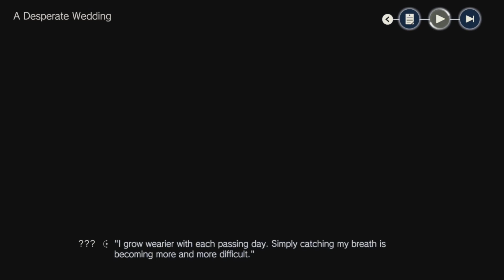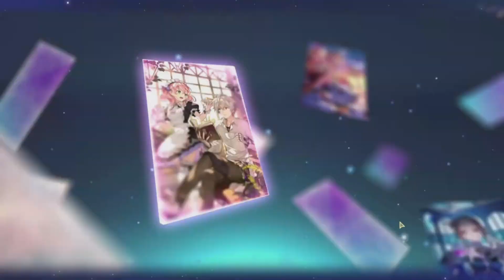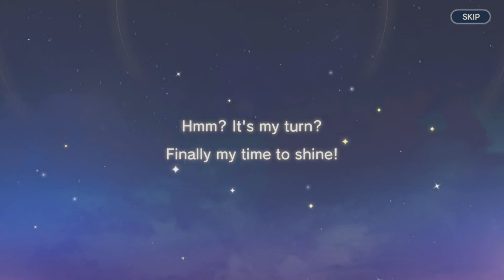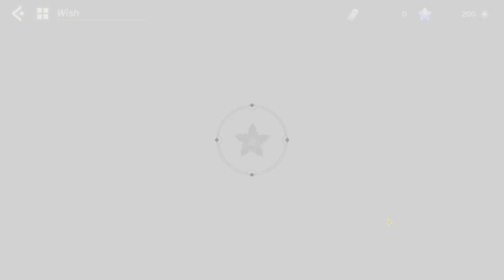Atelier Resleriana Forgotten Alchemy & The Polar Night Liberator Part 125, No Commentary Playthrough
Before continuing the story of Atelier Resleriana Forgotten Alchemy & The Polar Night Liberator, it is time for the Event of The Dragon's Tears Fall Like Petals -Dungeon- Part 1.